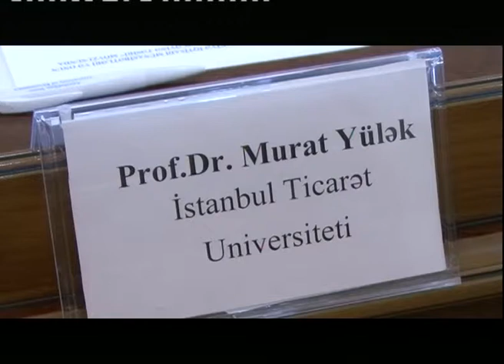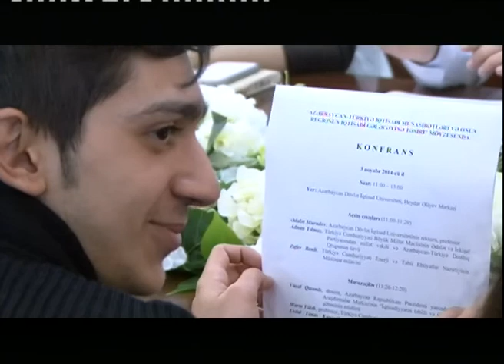"Azərbaycanda “Türkiyə Həftəsi”" - Prof.Dr. Murat Yülək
"Azərbaycanda “Türkiyə Həftəsi”" - 3-5 noyabr 2014-cü il - İstanbul Ticarət Universitetinin müəllimi, Prof.Dr. Murat Yülək